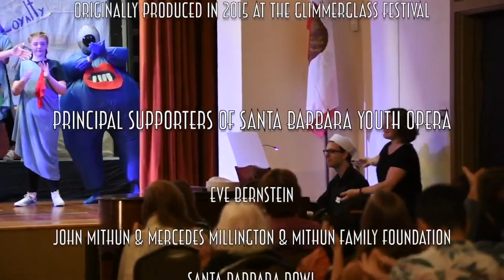Opera Santa Barbara - ODYSSEY LIVESTREAM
From the start, Homer's epic tale of a hero's journey home has been wedded to the singing voice. In Ben Moore and Kelley Rourke's operatic rendition, featuring members of the Santa Barbara Youth Opera, stories of Odysseus and his faithful wife, Penelope, are given new life with rollicking sailor songs, dramatic storms, a mesmerizing Siren song, a riveting tango, a poignant love duet, and more. This production of Odyssey marked the culmination of Opera SB's inaugural two-week SBYO summer intensive in June, 2019. Odyssey was originally commissioned by the Glimmerglass Festival.